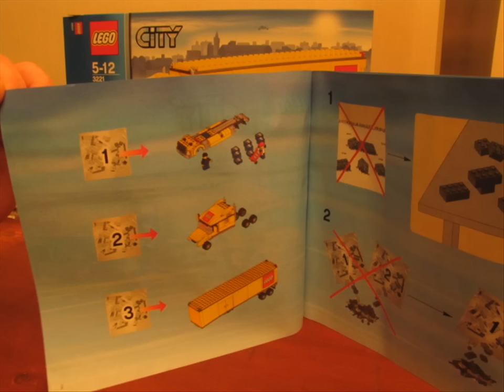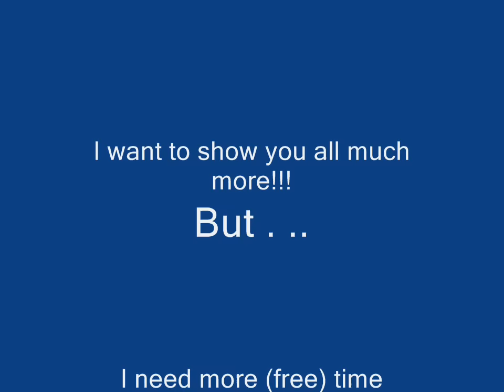Lego Film 3221 Stopmotion Lego truck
Stopmotion Build Lego Set 3221 Lego Truck